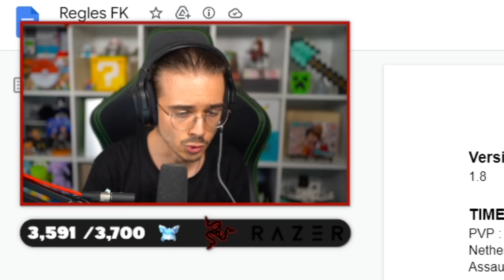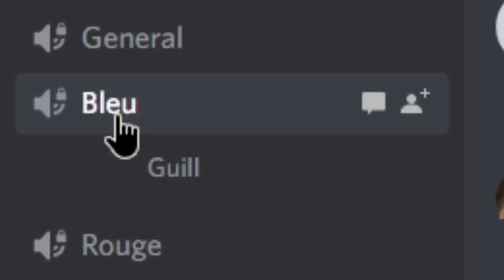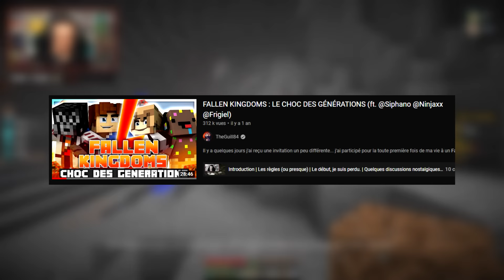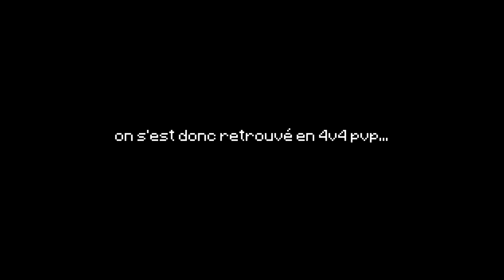FALLEN KINGDOMS : FRANCE vs ITALIE (ft Siphano, Myrolame & Magicknup)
J'ai été invité au FALLEN KINGDOMS : FRANCE vs ITALIE pour représenter les couleurs de la France dans le plus grand mode de jeu de l'histoire de Minecraft.
Voici le résumé de cette soirée, une mise en bouche avant le combat contre l'Allemagne...

Merci @Siphano13 pour l'invitation et @Myrolame @magicknup pour l'équipe !

Désolé d'ailleurs pour les quelques lags / pertes de fps par moment, mon record a eu du mal ce soir-là, j'espère que ça sera pas trop gênant tout de même :)

Je compte sur vous pour soutenir à fond ce type de vidéo qui prennent du temps à organiser / monter, etc. bientôt un affrontement contre l'Allemagne si vous donnez de la force à celle-ci ! (mais personne lit ça de toute façon...)